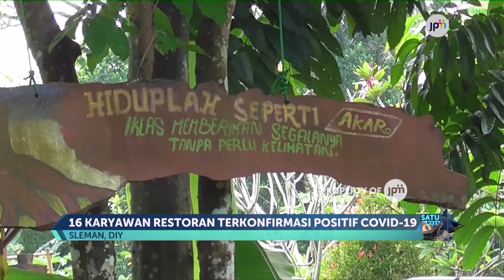Belasan Pegawai Restoran Di Yogyakarta Positif Covid 19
Satu restoran di tempat wisata di kabupaten sleman, yogyakarta ditutup sementara mulai  1 April. Penutupan ini dilakukan usai belasan pegawai restoran ini positif Covid-19